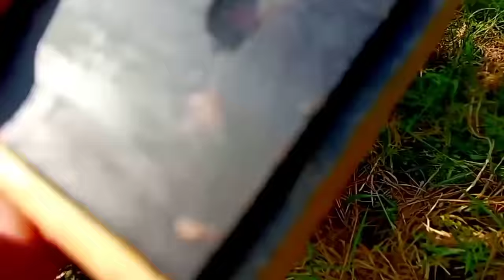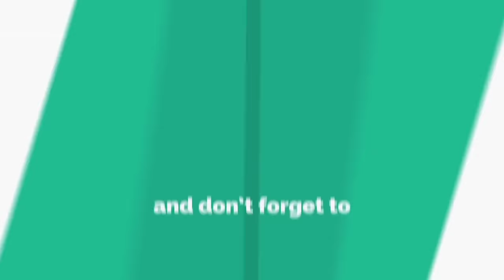GAGAMBANG DAMBUHALA SA UGAT NG PUNO !!!